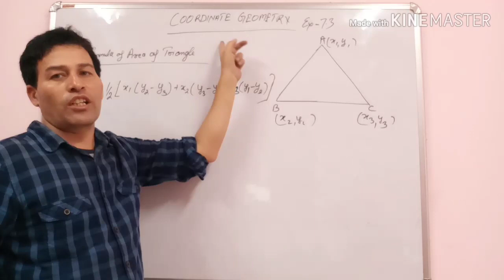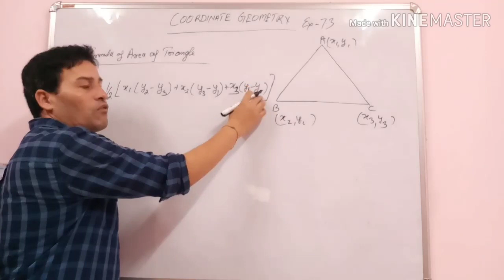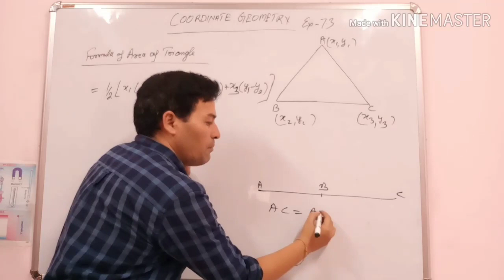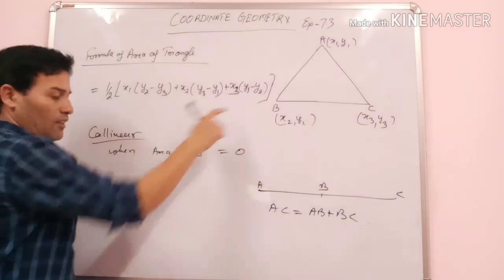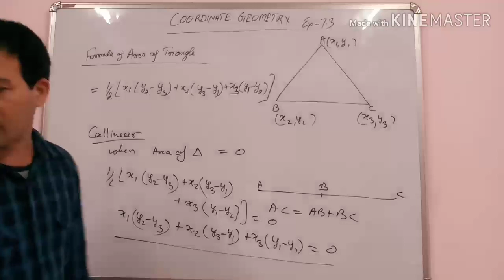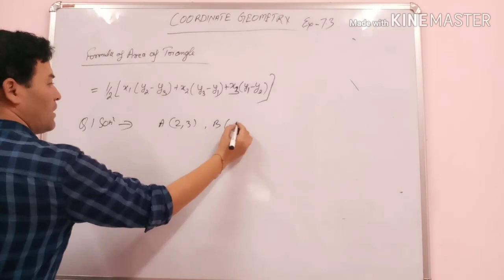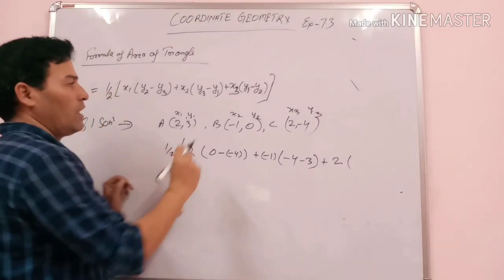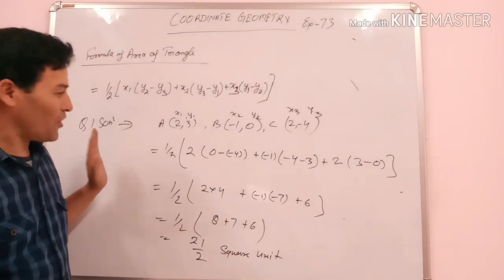Coordínate geometry Class - 10 Ex- 7.3 Q1 and introduction to Area of triangle